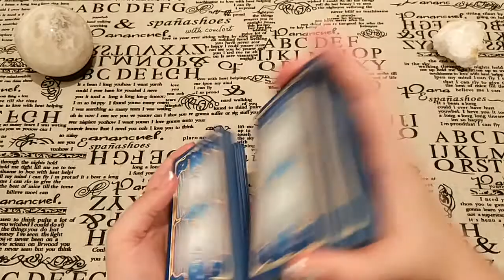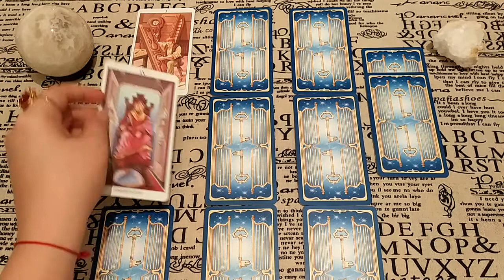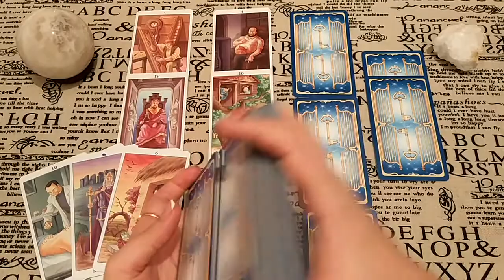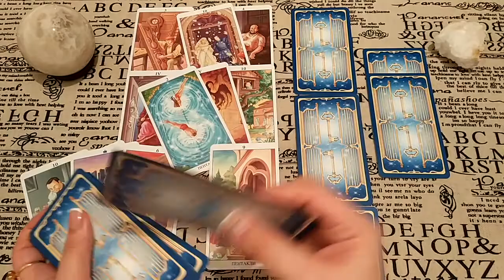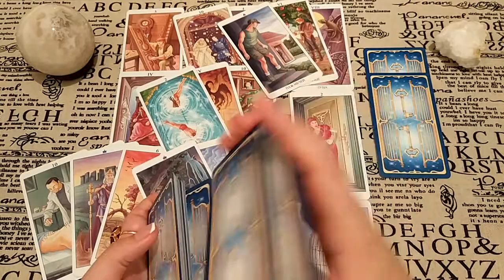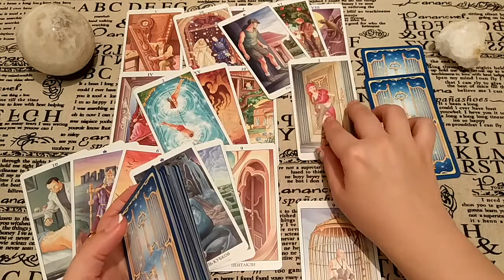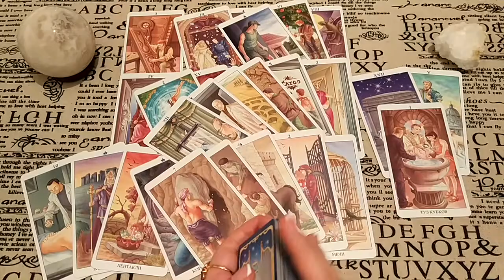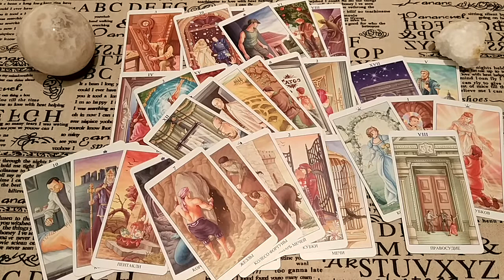Что будет с бизнесом в задуманном помещении? Расклад для Оксаны.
Насколько благополучным будет открытие предприятия и ведение бизнеса в помещении, которое Вы хотите приобрести? Принесет ли бизнес доход? Будет ли процветающим? Ответ дадут Таро!